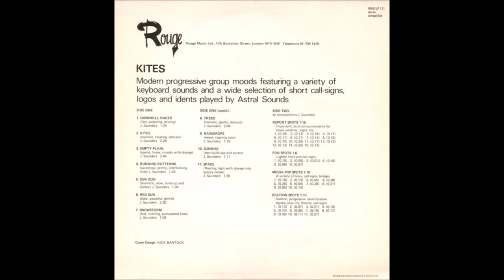Astral Sounds - Empty Plain from The Falls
Empty Plain by Astral Sounds from the album Kites, released in 1977. This piece was used in Peter Greenaway's film The Falls. It is from biography 81, Armeror Fallstag. Armeror Fallstag is actually played by John Hyde of Astral Sounds. Also, John Hyde's wife Monica is the interpreter, and Peter Greenaway is the interviewer.